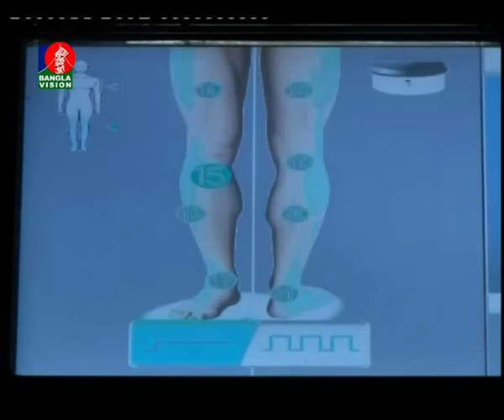BanglaVision News Today | 07:30 PM | 08_09_16